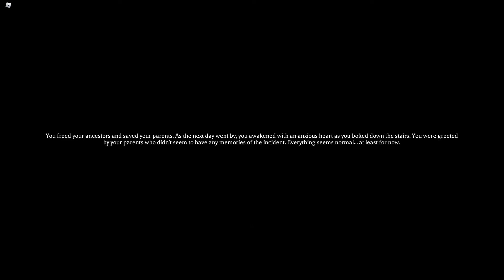FIGHTING THE MIMIC ON ROBLOX? FT KANYE WEST (The Mimic)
HEY EVERYONE! In this video my friends and I are playing the game The Mimic. Its about "Four stories created from Japanese history and urban legends with a twist. In each book, you will find yourself as different characters venturing into the unknown depths of mysterious worlds." I had tons of fun editing this video and I really hope you guys enjoyed the video, I love you all so so much.

Remember YOU are LOVED and YOU are WORTH IT.